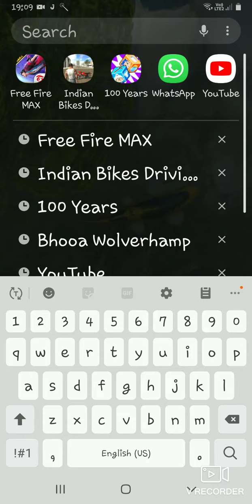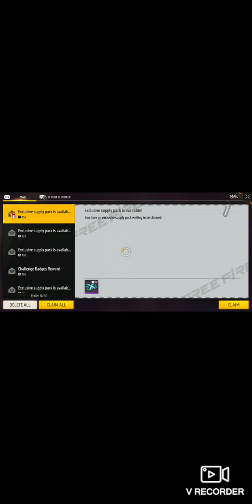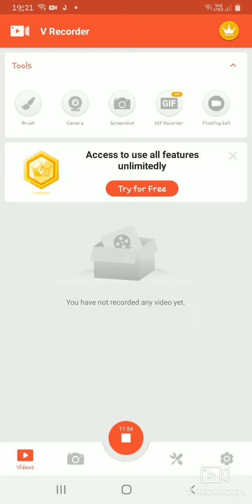free fire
pls subscrbe like